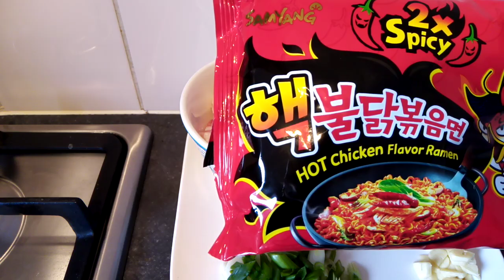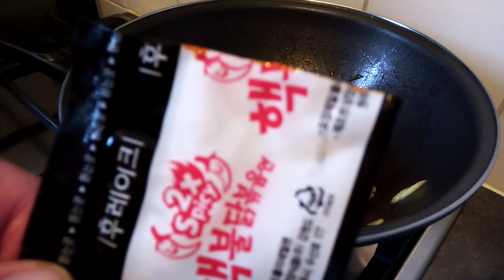Samyang Noodles 2 x spicy echt pittig 🔥 🔥 8808 scoville 😏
Zin in iets pittig's en er is een Toko bij jou in de buurt ? Doe eens gek en eet 1 keer
deze Samyang 2 x spicy noodles .je kunt er natuurlijk ook minder vlees in doen en meer groente...
zoals bv spitskool of een handjevol sperzieboontjes .
( Volgens mij net zo scherp als een ghost pepper maar pin mij er niet op vast ...)